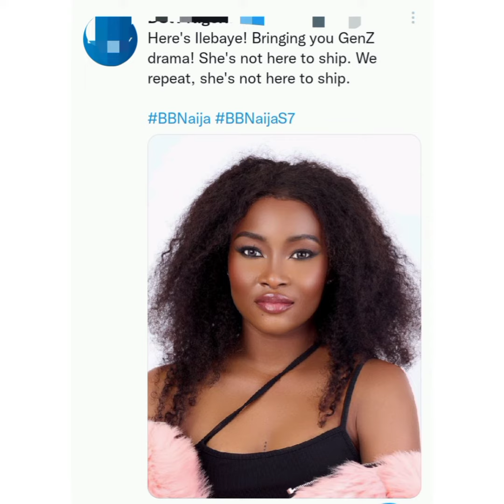bbnaija season 7: Full Video Of Eloswag Wearing "Peter Obi" And "Ahmed Yusuf" Cloth In BBNaija House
BBNaija Season 7 show has commenced and many people are curious to know who's going to win the show with his or her strategies.

Recently, Eloswag was seeen wearing Peter Obi And Ahmed Yesufu cloth in the BBnaija house.